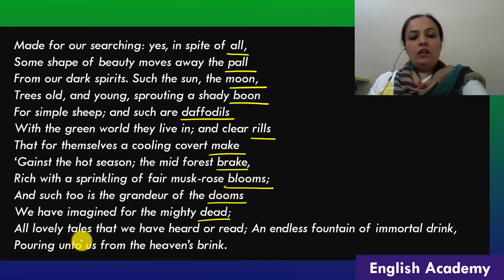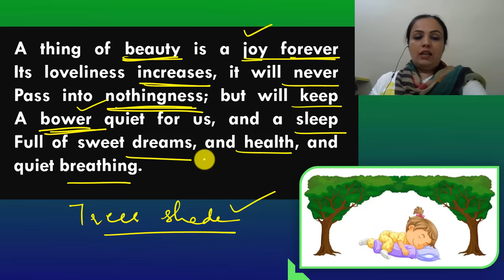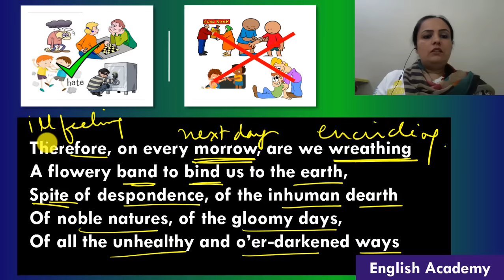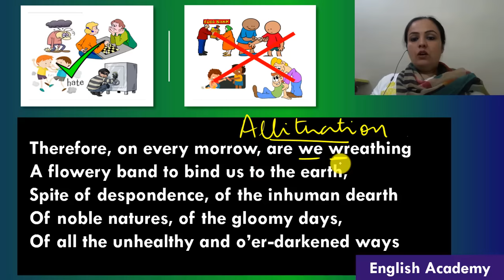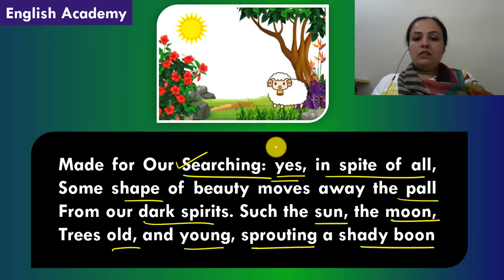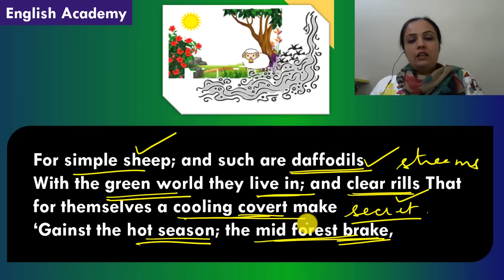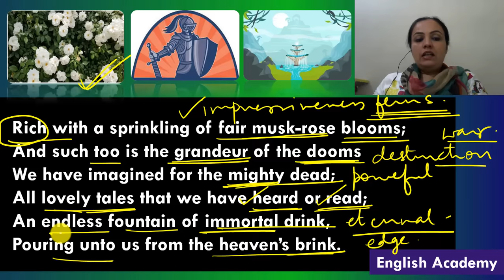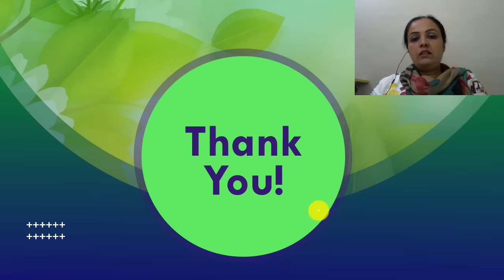A Thing of Beauty Class 12 English Flamingo book Poem 4 Explanation, Word Meanings, Poetic devices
A Thing of Beauty is a poem written by the famous romantic poet, John Keats. The poem tells about how nature and its wonder mesmerize us and take away all the sorrow that surrounds us from time to time. Also If we notice, Endymion is a poem by, John Keats, first published in 1818. It begins with the line "A thing of beauty is a joy forever".

A Thing of Beauty Class 12 English Flamingo book Poem 4 Explanation

A Thing of Beauty Class 12 English Flamingo book Poem 4 MCQs

A Thing of Beauty Class 12 English Flamingo book Poem 4 Important Questions

A Thing of Beauty Class 12 English Flamingo book Poem 4 Important Questions Video -

A Thing of Beauty Class 12 English Flamingo book Poem 4 MCQs Video -